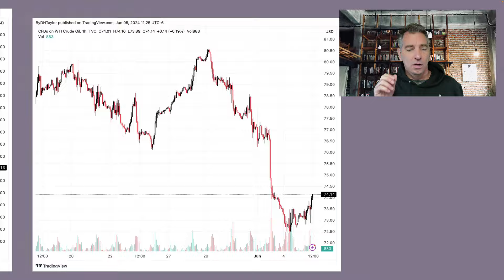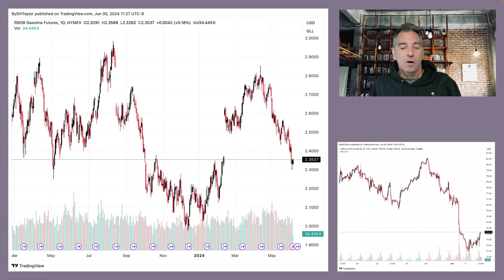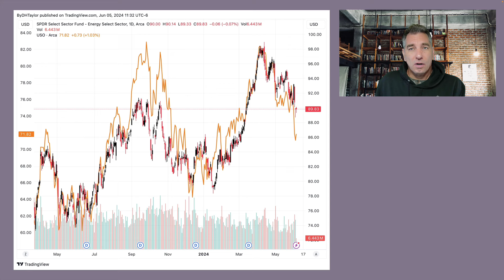Oil Prices Crash - What You Need to Know about USO Stock & XLE Stock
Oil prices crashed on economic data and OPEC supply glut, and here is a breakdown of USO stock - the Oil Trust ETF - & XLE stock - the energy sector ETF.  I have been playing the short side of oil prices the past few weeks.  I have been selling in to USO stock - the oil trust ETF - and XLE stock - the energy sector ETF - the past few weeks and this latest move has made a considerable money in valuation for my account.  Look for oil prices to continue to move lower and look for XLE stock, the energy sector ETF, will move lower.  The energy sector is dependent upon the price of oil. WIth oil prices crashing, USO stock, the oil trust ETF went lower.  This will push XLE stock, the energy sector ETF lower.